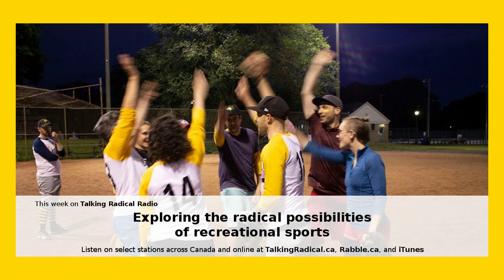LISTEN: Exploring the radical possibilities of recreational sports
In episode #285 of Talking Radical Radio (September 4, 2018), Scott Neigh interviews Annelies Cooper, Gita Madan, Craig Fortier, and Robyn Letson. All of them are involved, in one way or another, in grassroots activism and organizing, and they all also play softball in a league that seeks to bring the values of movements fighting for justice and liberation to the world of recreational sports. They talk about the barriers and problems faced by many people in mainstream recreational sports cultures, about why grassroots movements should pay more attention to sports, and about the radical vision of the Field of Dreamers Cooperative Softball Association.

Scott Neigh is a writer, researcher, and grassroots media producer based in Hamilton, Ontario, Canada.